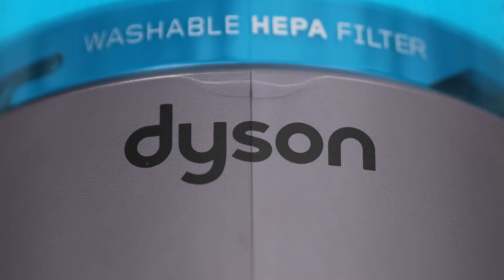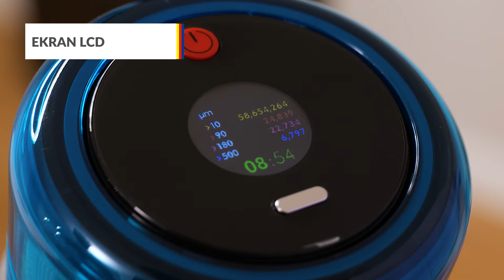Odkurzacz Dyson Gen5detect Absolute – dane techniczne – RTV EURO AGD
Odkurzacz ma najwyższą moc ssania spośród wszystkich odkurzaczy Dyson. Na jednym ładowaniu może pracować do 70 minut, W komplecie otrzymasz 2 elektroszczotki. Szczotka Digital Motorbar™ z grzebieniami dostosowanymi do sprzątania włosów i sierści oraz
Elektroszczotka Fluffy Optic™ z podświetleniem. Dyson Gen5 Detect Absolute wyposażony jest w zaawansowany filtr HEPA. Na ekranie LCD wyświetlają się informacje dotyczące wy-chwyconych cząsteczek, czasu pracy oraz stopnia zabrudzenia. Nowy pojedynczy przycisk zasilania pozwala dostosowywać moc poprzez dotknięcie bez konieczności przytrzymywania przycisku.

Nie wiesz jaki produkt wybrać? Pomożemy Ci!